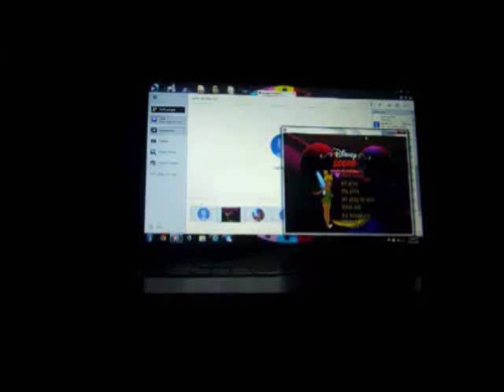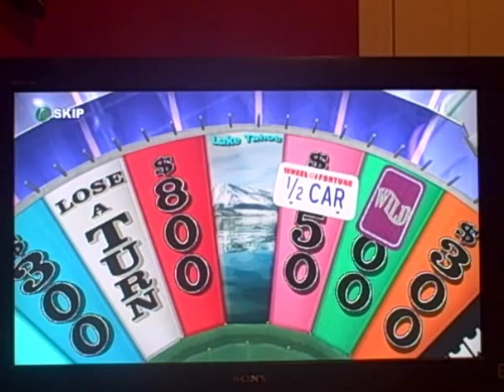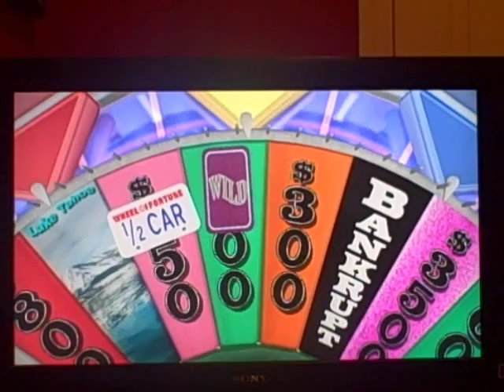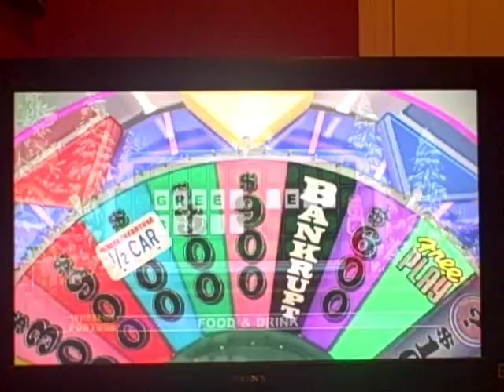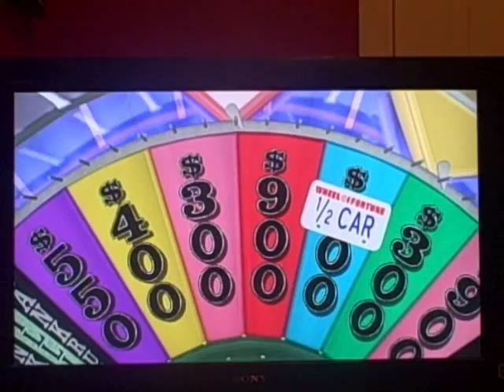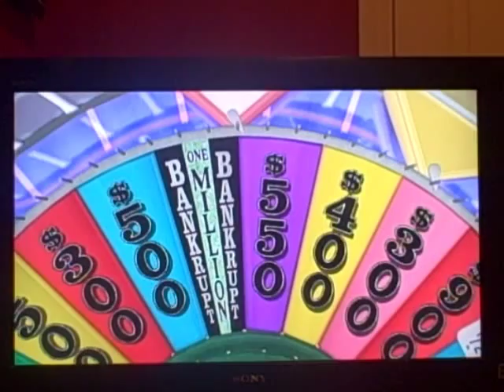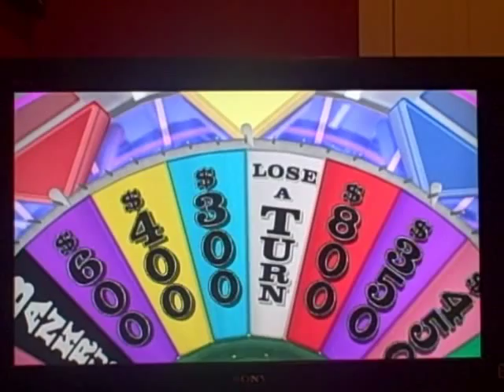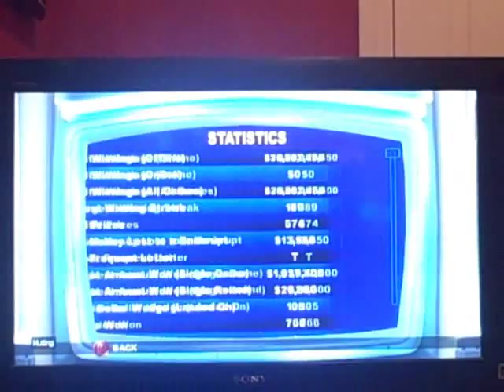25 Days of Wheel: Season #2, Episode #24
Here is today's episode of 25 Days of Wheel, Christmas Eve Edition. Who will the winner be? Watch to find out, and enjoy!